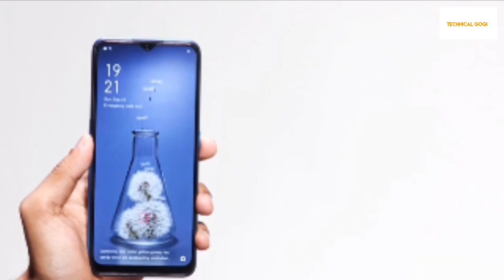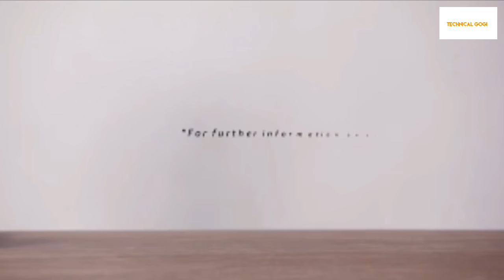Oppo A9 2020 | 48MP Camera | 5000 mAh Battery Revers Charge | 🔥🔥16MP Front Camera | TG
TECHNICAL GOJI

OPPO A9 2020 (Marine Green, 8GB RAM, 128GB Storage) with No Cost EMI/Additional Exchange Offers

Features & details

48+8+2+2MP rear quad camera with 119 degree ultra wide, ultra night mode, video EIS anti-shake, portrait | 16MP AI front camera

16.5 centimeters (6.5-inch) with 1600 x 720 pixels resolution and waterdrop screen | Corning Gorilla 3+ screen, sunlight screen, night shield with blue light filter

Android v9.0 based on Color OS 6.1 operating system with 2.0GHz SM6125 Qualcomm Snapdragon 665 octa core processor, Adreno 610 GPU

5000mAH lithium-polymer battery

1 year manufacturer warranty for device and 6 months manufacturer warranty for in-box accessories including batteries from the date of purchase

Box also includes: Type-c cable, headset, SIM tray ejecter, pre-applied screen protector and protective case, booklet with warranty card and quick guide

Product information Marine Green , 8GB , with No Cost EMI/Additional Exchange Offers

OSAndroidRAM8 GBManufacturerOPPOOriginIndiaProduct Dimensions16.4 x 0.9 x 7.6 cmItem model numberCPH1937Wireless communication technologiesBluetooth, WiFi HotspotConnectivity technologies802.11a/b/g/n/ac, WLAN 2.4G, WLAN 5.1G, WLAN 5.8G, WLAN DisplaySpecial featuresDual SIM, GPS, Music Player, Video Player, Built-in GPS, Supports A-GPS, Beidou, Glonass, GALILEODisplay technologyIPS LCD capacitive touchscreen, 16M colors,6.5 inches, 102.0 cm2 (~82.5% screen-to-body ratio)Other camera features8MPForm factorTouchscreen PhoneWeight195 GramsColourMarine GreenBattery Power Rating5000Whats in the boxHandset, Type-C Cable, Headset, Sim Tray Ejecter, Pre-applied Screen Protector and Protective Case, Booklet with Warranty Card and Quick Guide

Additional Information

ASIN: B07SBJZS5Y

Customer Reviews: 4.0 out of 5 stars 1,068Reviews

Best Sellers Rank: 1888

Date First Available: 15 Sep 2019

Warranty & Support

Warranty Details: 1 year manufacturer warranty for device and 6 months manufacturer warranty for in-box accessories including batteries from the date of purchase.

SOME QUERIES:-
oppo a9 2020 unboxing,
oppo a9 2020 pubg,
oppo a9 2020 review,
oppo a9 2020 price,
oppo a9 2020 tamil,
oppo a9 2020 camera,
oppo a9 2020 ad,
oppo a9 2020 add,
oppo a9 2020 app lock,
oppo a9 2020 all features,
oppo a9 2020 antutu,
oppo a9 2020 all settings,
oppo a9 2020 antutu benchmark,
oppo a9 2020 advertisement,
oppo a9 2020 and vivo s1,
oppo a9 2020 and redmi note 8 pro,
oppo a9 2020 camera test,
oppo a9 2020 vs oppo f11 pro,
oppo a9 2020 bangla review,
oppo a9 2020 back cover,
oppo a9 2020 best features,
oppo a9 2020 back glass,
oppo a9 2020 blue colour,
oppo a9 2020 blur camera,
oppo a9 2020 battery test pubg,
oppo a9 2020 by technical guruji,
oppo a9 2020 charging test

EQUIPMENT🔥🔥

MY MOBILE:-Vivo Y15 (Aqua Blue, 4GB RAM, 64GB Storage) with No Cost EMI/Additional Exchange

TRIPOD:-Simpex 333 Tripod

MIC:-Boya M1 Omnidirectional Lavalier Condenser Microphone with 20ft Audio Cable

TG.